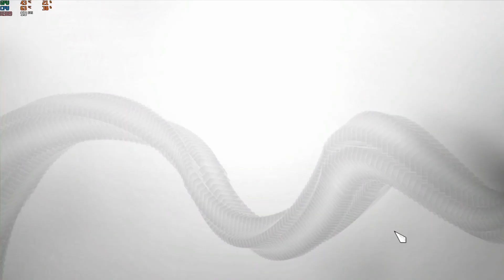KIZ KAÇIRAN | Assassin's Creed: Brotherhood Türkçe Oynuyoruz #7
Selamlar, saygılar kıymetli dostlar.. Nasılsınız? Umarım iyisiniz ve keyifleriniz yerindedir. Assassin's Creed serisine kaldığımız yerden devam ediyoruz, sırada serinin 3. oyunu olan Brotherhood var. Ezio Auditore da Firenze ile Roma'yı arşınlayacağız, mevcut oynadığım oyunlar arasında hikayesini en çok merak ettiğim seri olduğu için ayrı bir sabırsızlığım var.. İzlediğiniz için şimdiden teşekkür ediyorum canlar, canolar. Hatta conolar.